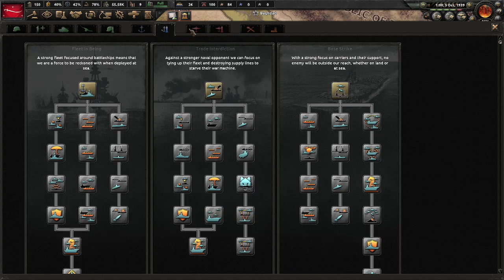Kaiserreich: Yemen 1